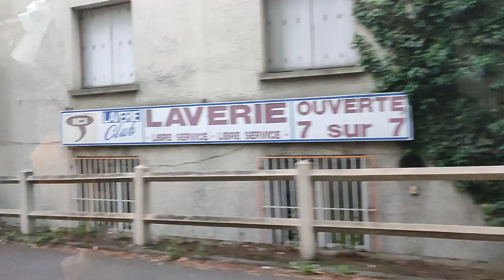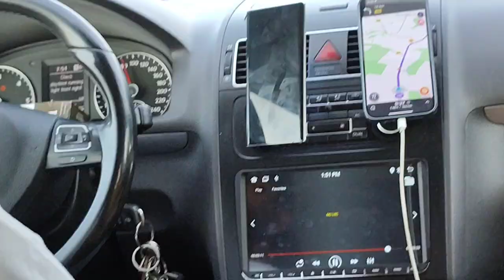kaam ka phla din wo bhi Paris se bhr 200 km dur My first vlog on work